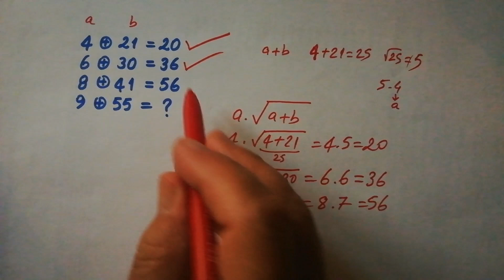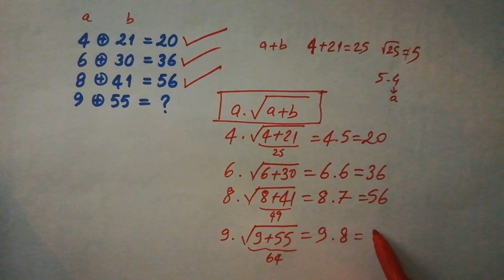MATEMATİK BULMACASI (LET'S SOLVE MATH PUZZLE) 08.09.24